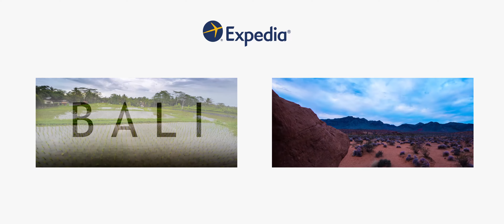Rio de Janeiro en une minute, au rythme de la samba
Vous avez envie de partir à Rio de Janeiro ? Réservez vos vacances avec Expedia pour bénéficiez des meilleures offres !

Cette vidéo a été produite par Framfilm.no

Pour réaliser cette série de vidéos, plusieurs techniques ont été utilisées afin de mettre en avant la beauté de la ville et de son patrimoine. Grâce au timelapse, à l'hyperlapse et à une résolution exceptionnelle de 4K, cette destination vous est présentée comme vous ne l'avez jamais vue, à travers des images magnifiques. L'utilisation de drones et d'hélicoptères ajoute également au côté spectaculaire et splendide de ces vidéos. Avez-vous déjà vu la ville de Rio de Janeiro de cette manière auparavant ?